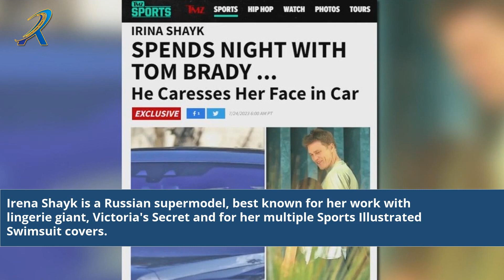Irina Shayk And Tom Brady